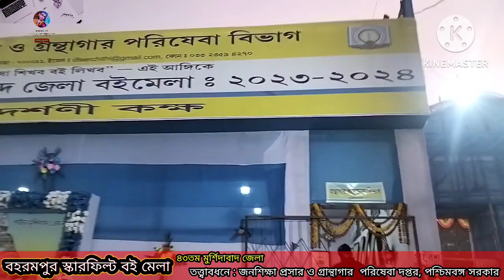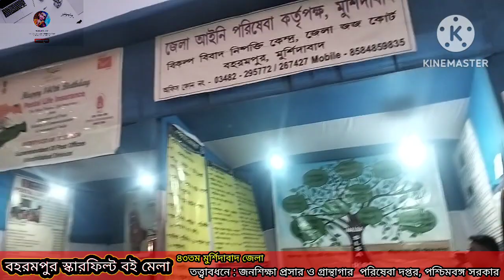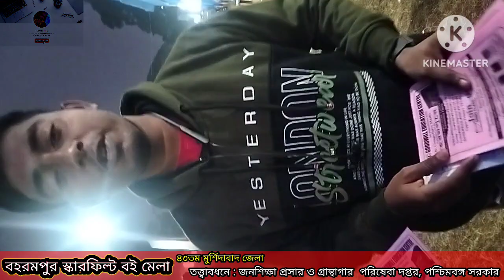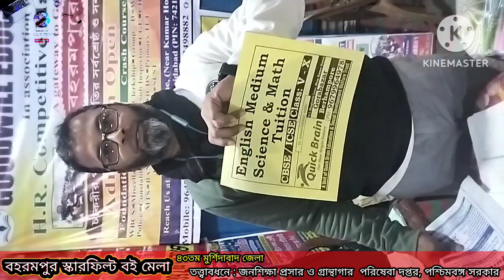বইমেলা বহরমপুর স্কারফিল্টাHanafi tv@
notun gojol